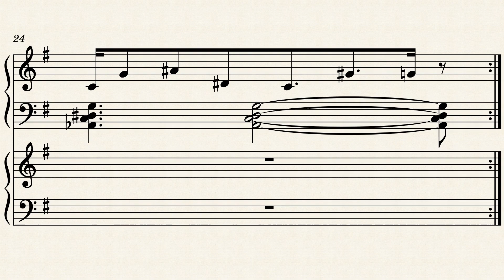The Next Village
"My grandfather used to say: 'Life is astoundingly short. To me, looking back over it, life seems so foreshortened that I scarcely understand, for instance, how a young man can decide to ride over to the next village without being afraid that - not to mention accidents - even the span of a normal happy life may fall far short of the time needed for such a journey.'"-Franz Kafka